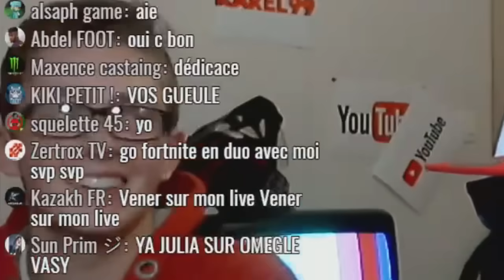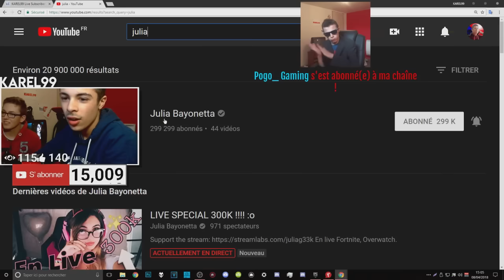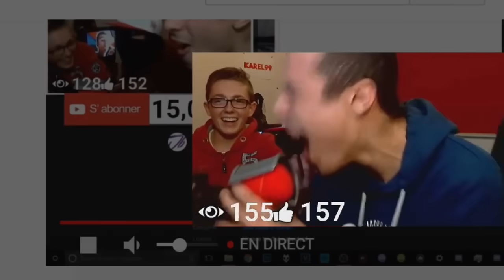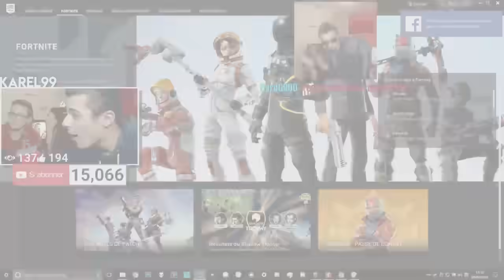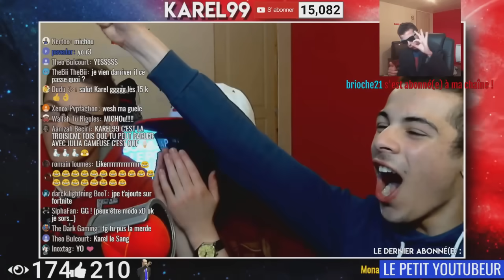Michou et Inoxtag sur mon live 15k abonnés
Désolé pour la qualité du son quand on crie mdr ! 😅
Best-of des 15 000 abonnés !
Merci infiniment à Julia Gameuse, Michou, InoxTag et vous tous mes Abonnés pour ce moment magique des 15k abonnés sur ma chaîne ! 😘

0:00 Je fête mes 15k abonnés
3:17 Raid Julia Bayonetta
7:50 Michou est sur mon live
8:36 Inoxtag aussi mdr